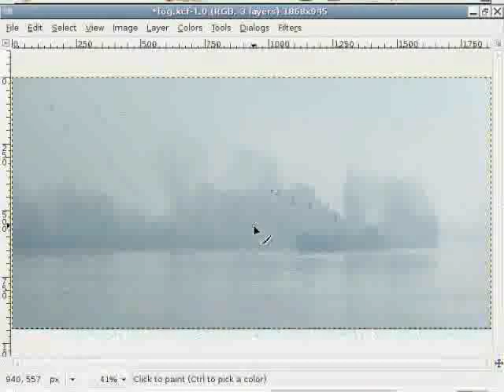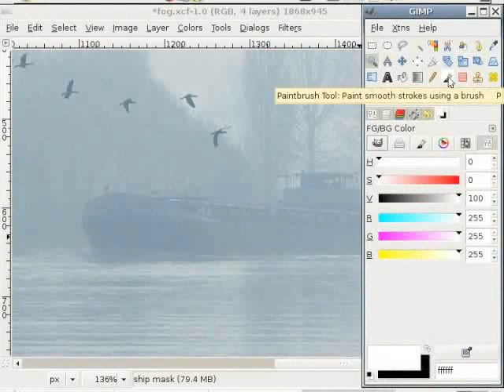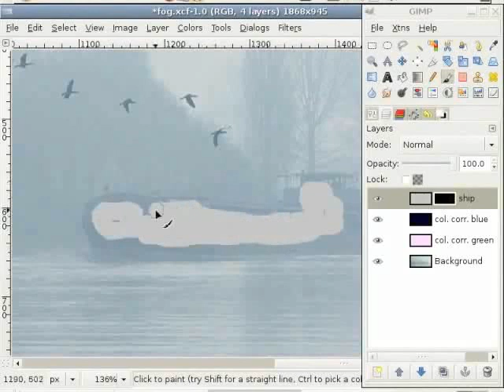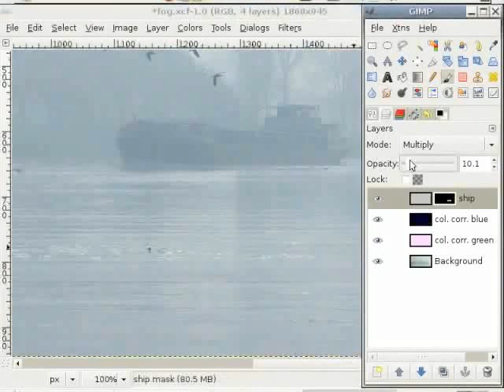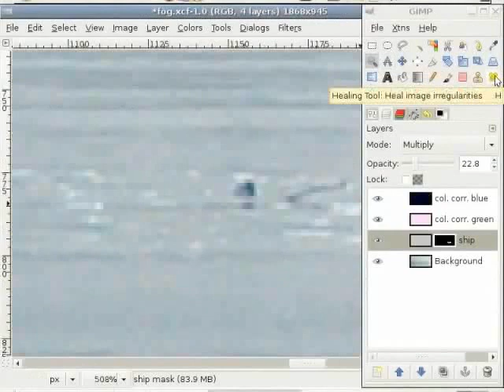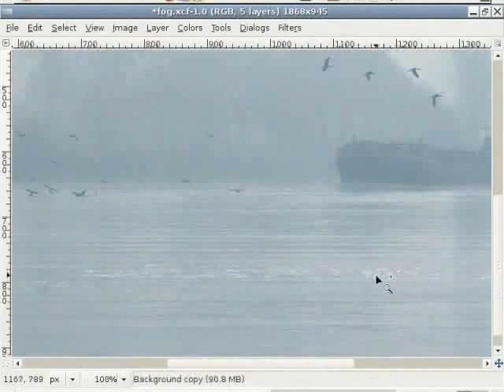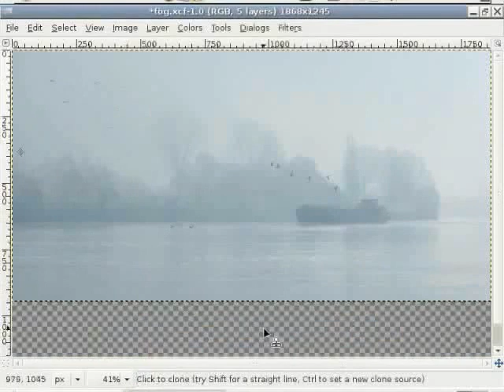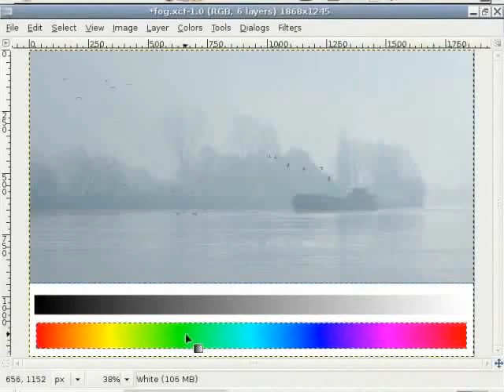Using Layers Healing Cloning Tools - Gujarati